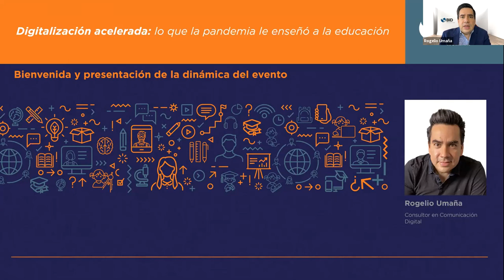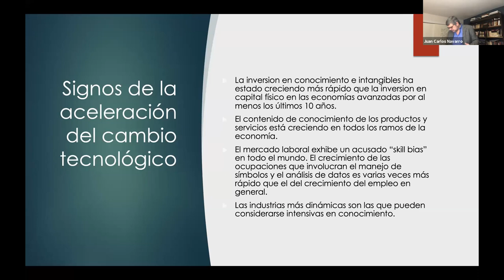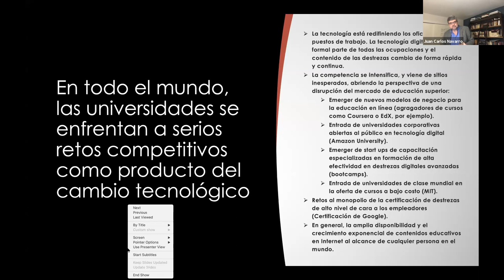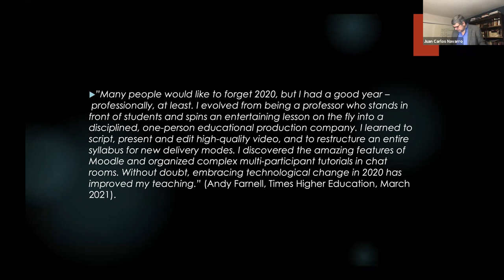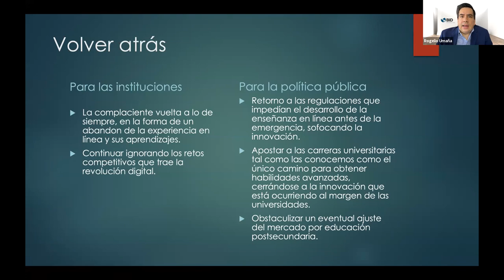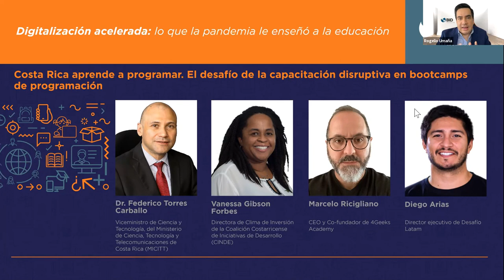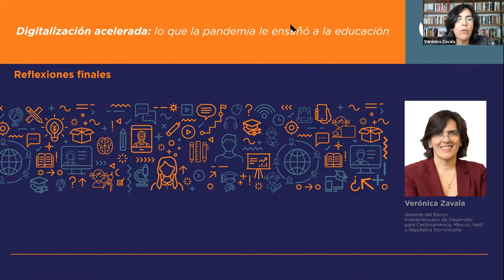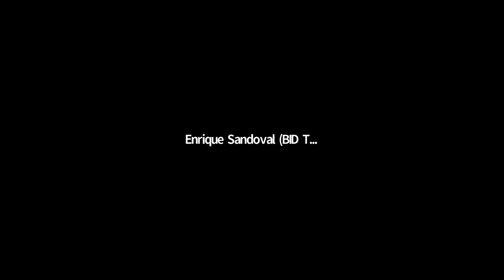Webinar Digitalización acelerada: lo que la pandemia le enseñó a la educación (parte 2 de 2)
La inversión en educación es necesaria para enfrentar la crisis. La pandemia ha obligado a nuestros países a hacer el salto digital en varios sectores, incluyendo al sistema educativo en todos sus niveles, que tiene la necesidad de innovar en sus métodos de enseñanza.

A través de varios paneles de discusión con expertos nacionales e internacionales este webinar explora cómo podemos aprovechar en Costa Rica las transformaciones digitales que ha provocado el Covid-19 para mejorar la calidad y la pertinencia educativa.